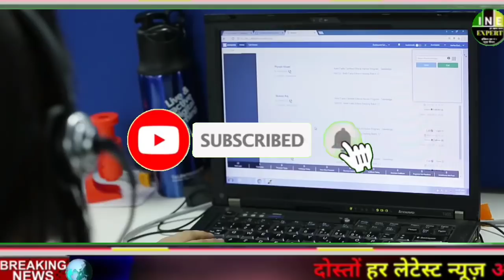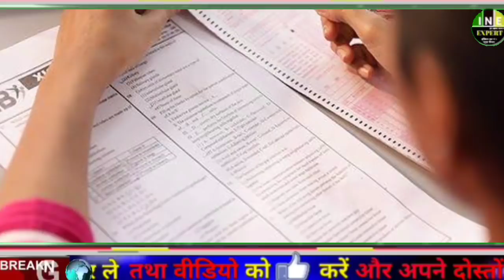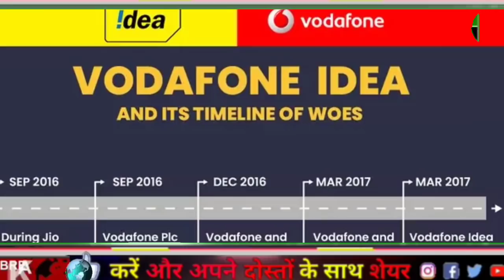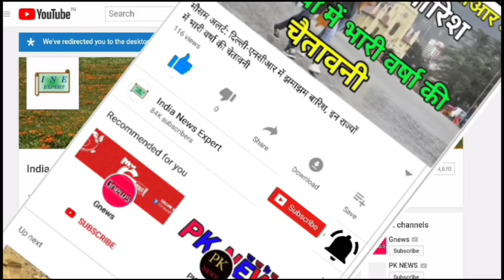आज के मुख्य समाचार, बड़ी खबरें, 13 सितंबर 2020, Jio, Gas, Gold rate, Petrol, 13 September 2020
1. weather forecast
2. weather today
3. weather forecast india
4. weather report
5. rain weather
6. आज का मौसम कैसा रहेगा 2020
7. आज के मौसम का हाल
8. मौसम समाचार
9. मौसम विभाग
10. कल का मौसम कैसा रहेगा
11. आज के मौसम की जानकारी
12. आज रात का मौसम कैसा रहेगा
13. कल का मौसम कैसा रहेगा
14. आज का मौसम दिल्ली
15. आज का मौसम पंजाब
16. आज का मौसम उत्तर प्रदेश
17. आज का मौसम कैसा रहेगा 2020
18. आज रात का मौसम कैसा रहेगा
19. आज का मौसम दिल्ली
20. कल का मौसम कैसा होगा
21. आज का मौसम का हाल वीडियो
22. मौसम समाचार
23. कल का मौसम कैसा रहेगा 2020